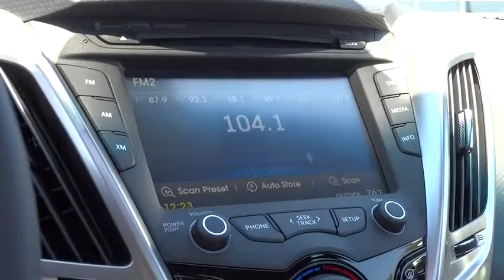2014 Hyundai Veloster Reno, Carson City, Northern Nevada, Sacramento, Roseville EU215387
2014 Hyundai Veloster Base w/Black - Stock#: EU215387 - VIN#: KMHTC6ADXEU215387